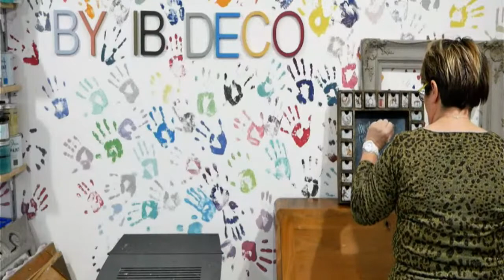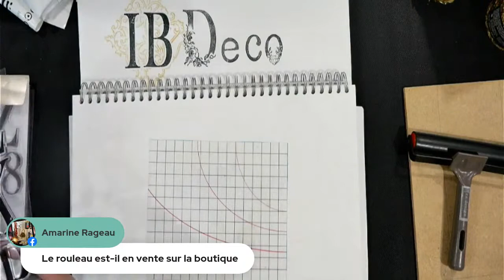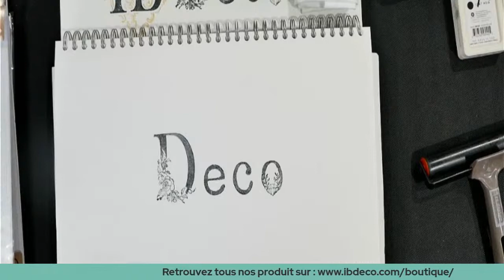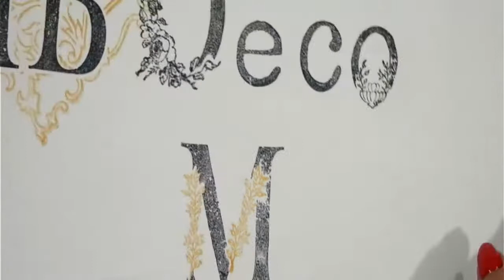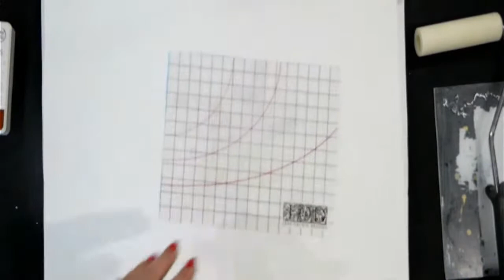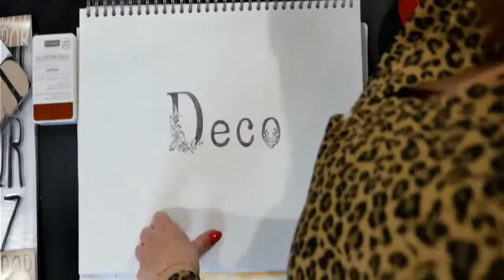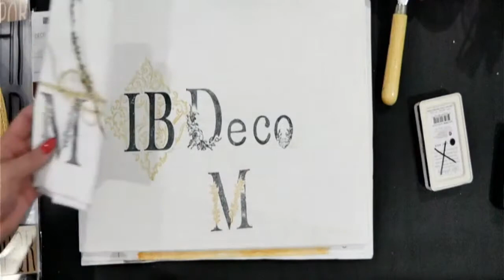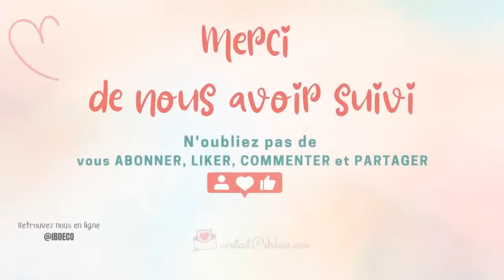Créons des Monogramme avec les Tampons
Créons des Monogrammes avec le Tampon Alphabellies de IOD

Qui dit Noël, dit cadeaux 🎁 mais aussi bon repas servi sur une belle table. Réalisons de jolies serviettes personnalisées et leur rond pour le bonheur de nos invités.